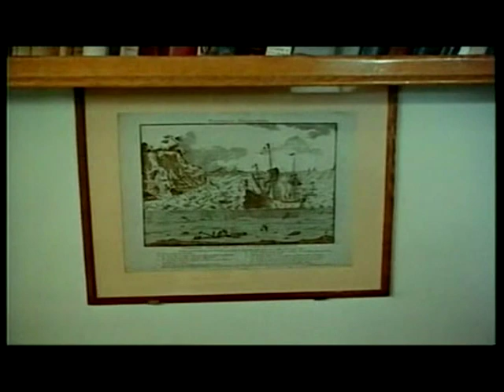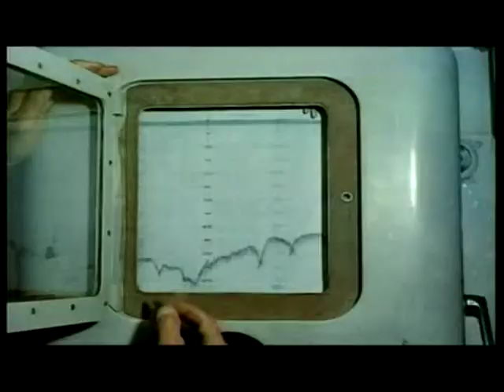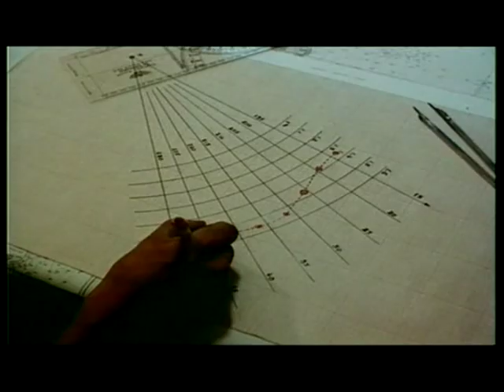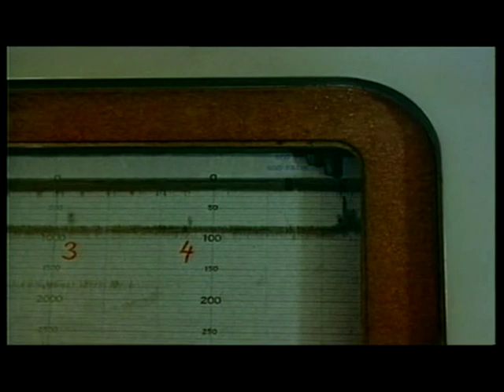40年代水肺發明人-潛水紀錄片《寂靜的世界》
雅克庫斯托（法語：Jacques-Yves Cousteau，1910年6月11日聖安德烈-德屈布扎克 - 1997年6月25日巴黎），法國海軍軍官、探險家、生態學家、電影製片人、攝影家、作家、海洋及海洋生物研究者，法蘭西學院院士。

雅克庫斯托的海洋事業起步於40年代。1943年他和液態空氣工程師愛米爾·加朗合作完成了兩項發明：一是水肺，一是單人潛水器。在潛水史上，這兩項發明具有開創性意義，它使得「蛙人」———自動潛水服誕生，庫斯托得以實現夢寐以求的理想———潛到大海深處去。此後他陸續拍了一些深海短紀錄片。

1950年，一位英國巨富慧眼識才，將一艘名叫「卡里普索號」的舊掃雷艇贈送給他。庫斯托傾其所有，花了一年時間，將掃雷艇改建成一個活動的海洋試驗室。次年，庫斯托和一個由生物學家、地質學家、火山學家等十來人組成的考察小組，乘坐「卡里普索號」到紅海作首次海洋考察。由於這次考察成果豐碩，越來越多的科學家申請加入到科學考察行列，「卡里普索號」的名聲大噪。

1956年，庫斯托與路易·馬盧合作製作了紀錄片《寂靜的世界》（The Silent World），在戛納電影節上映，並獲得金棕櫚獎。